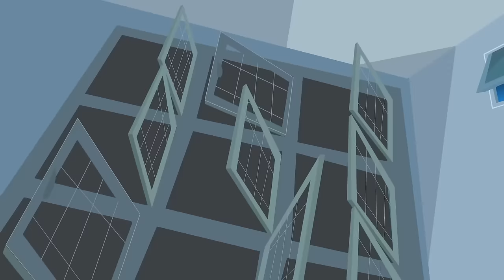Let the Games Begin | Kid vs. Kat | Cartoons for Kids | WildBrain Superheroes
When Coop Burtonburger's younger sister Millie brings home a strange stray cat, his idyllic life shatters as he discovers the cat is actually a conniving, evil alien mastermind with a fanatical hate for mankind and an unassumingly sinister goal. The two battle daily as Coop tries to warn others of Kat's evil, only to find his evidence destroyed by him and deemed a fool. CHARACTERS 😀 Cooper ""Coop"" Burtonburger - Coop is a 10 year old boy who is the main protagonist of the series. He always manages to foil Kat’s diabolical schemes, but is often injured, gotten into trouble, and occasionally humiliated in the process and always fails to prove Kat's true identity. He gets the blame for everything Kat ruins in the house and everywhere else. 😀 Millie Burtonburger - Millie is Coop's younger, bratty, crybaby sister who owns and cares for Kat. Mr. Burtonburger, her father, always does whatever Millie says, mainly because she throws extreme tantrums when she fails to get her way. Because she can easily manipulate people into giving her what she wants, her talent earns her the neighborhood nickname ""The Master Manipulator"". 😀 Burt Burtonburger - Burt is the single father who is stressed out from Coop's collateral damage around the house. He owns the House of Swap, a strange ""store"" where people can trade one item of theirs for any item in the store, running on the barter system. 😀 Grandma & Grandpa Burtonburger - Burt's parents and the grandparents of Coop and Millie. 🐈 Kat (Mr. Kat) - The antagonist. The family's cat who resembles a purple Sphynx cat, though is indeed an evil alien mastermind from planet Catnipia. He hates Coop and Dennis for knowing his true identity and foiling his plans and tries to kill them with his claws, nefarious gadgets and traps, but fails each time. He is affectionate towards Coop's sister, Millie, since she adopted him, loves him, and feeds him snacks. 🐈 Mr. Cheeks - A class pet hamster who is also an extraterrestrial, whose species rival those of Kat's. 🐈 Kat Kommander - The supreme ruler Kat's home planet, Catnipia, who sent Kat to Earth and contacts him via hologram. 🐈 Mr. Kitten - Kat Kommander's rebellious son, a party-hard kitten who crash lands onto Earth. 🐈 Dr. K - A cat scientist and Kat's girlfriend. She can speak English and Russian.